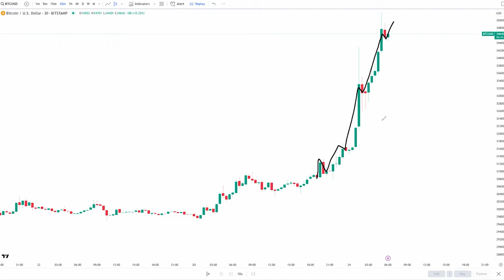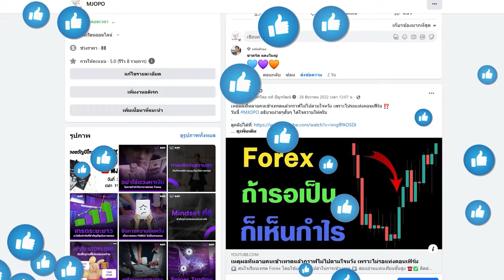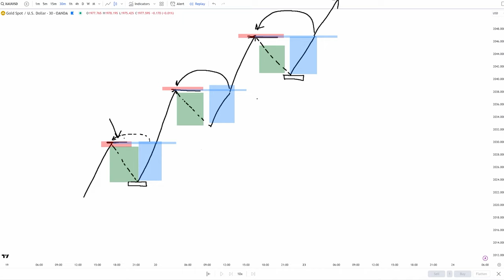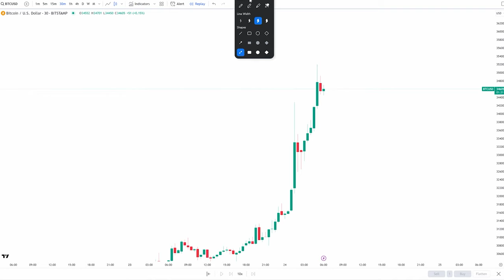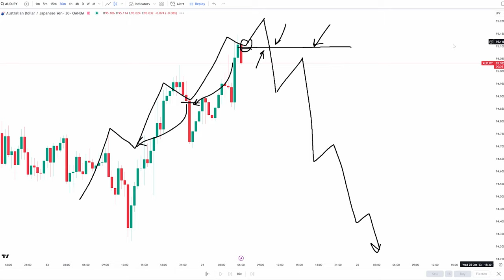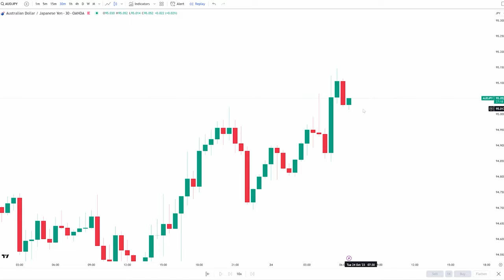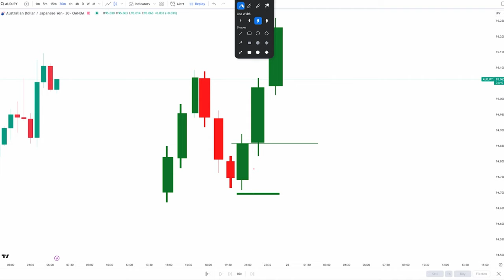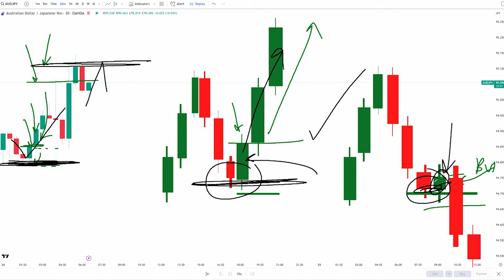ตำรา Forex ฉบับมือใหม่ควรรู้ ปี 2024 | ดูจบ เทรดง่ายขึ้นแน่นอน (ไม่อยากให้พลาดคลิปนี้)